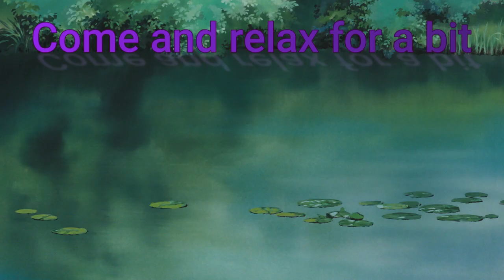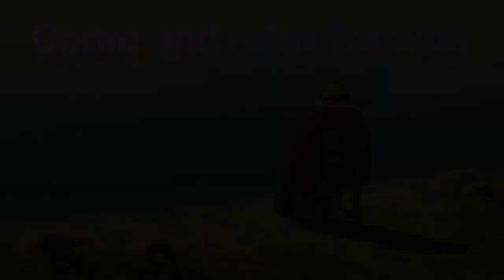ELPHELT ELPHELT ELPHELT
This Character Tormented me for years on Xrd and now I love her this is insane

Also very sad Spidey didn't win any awards oh well, GGs Baldur's gate
both games are still goated as hell. Tons of love for both games